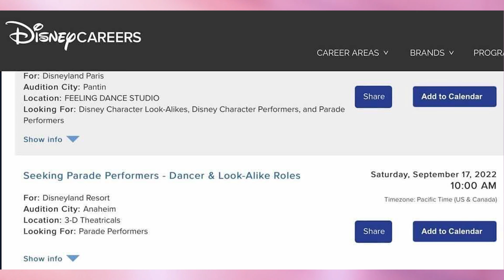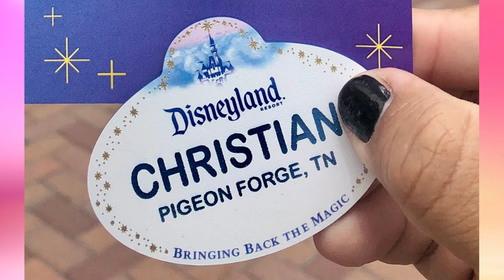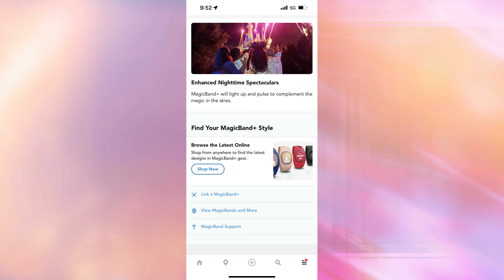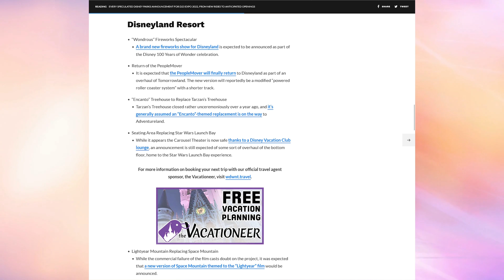D23 Expo Announcement Predictions, Oogie Boogie Bash Kicks Off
0:00 Opening
0:31 Disney+ Day Freebies
1:41 New Indiana Jones Figures
2:40 Casting Notice Hints at Return of Magic Happens Parade
3:26 New Name Tags for Imagineers
3:59 Oogie Boogie Bash kicks off
4:27 Fall Snack Molecules from PYM Tasting Lab
5:38
5:57 Paradise Pier Hotel Sign Removed
6:13 New World of Color Show Likely to be Announced at D23
7:10 D23 Expo Announcement Predictions
11:08 Frightfully Fun Parade
12:13 Sign-off